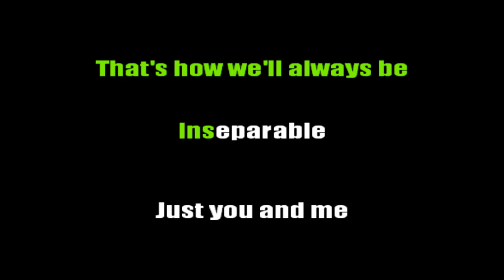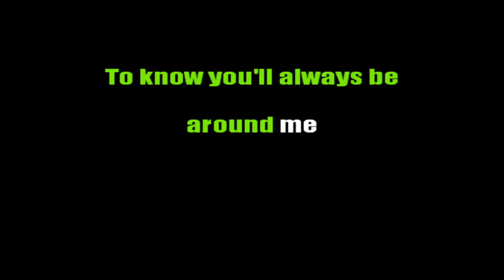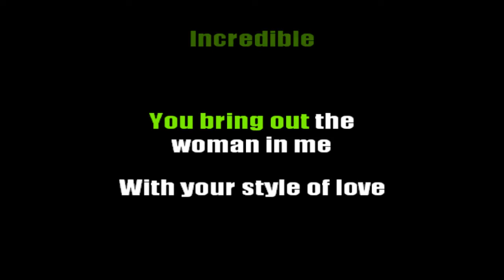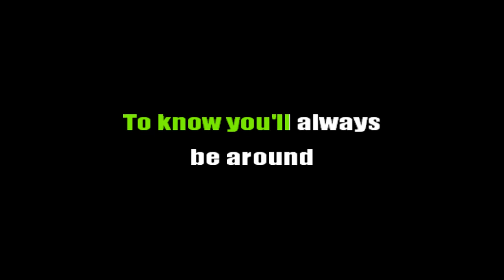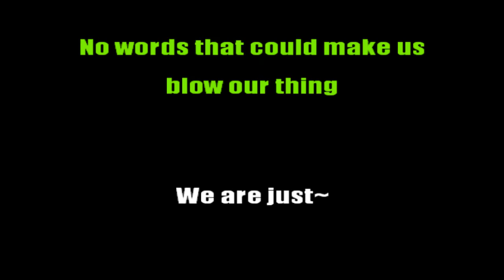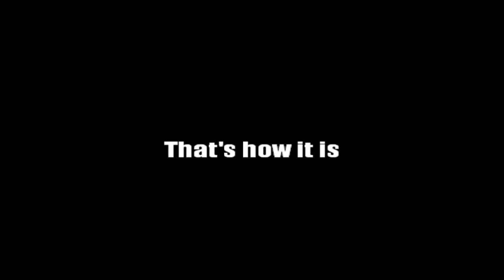KARAOKE - INSEPARABLE (RNB Jazz style)